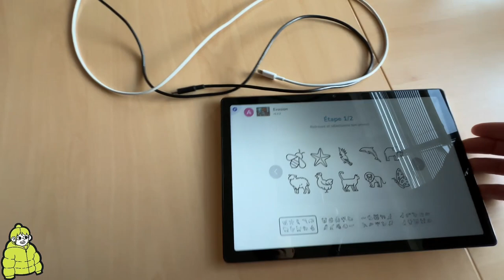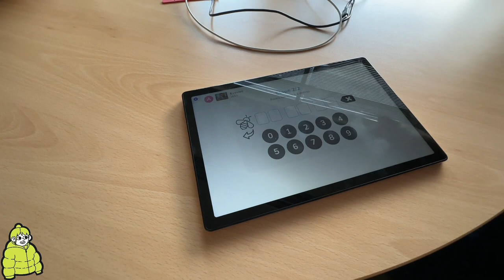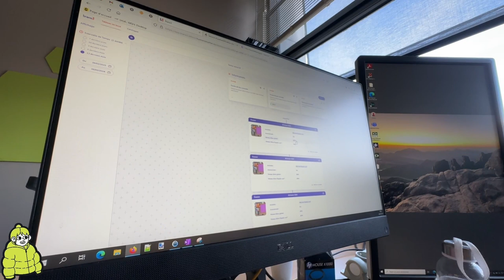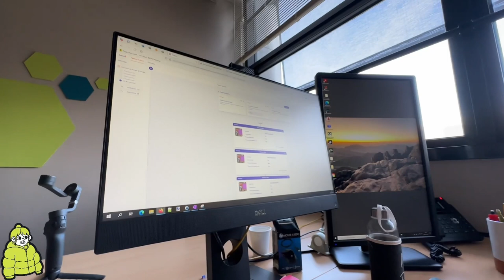Chercheur.e.s en Doudoune : rencontre avec Sonia Mandin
Onze heures de stream non-stop sur la plateforme Twitch pour découvrir les recherches grenobloises en Sciences Humaines et Sociales (SHS),  ponctuées de rencontres avec des chercheurs et chercheuses passionné·e·s, qui partagent leurs recherches, leurs questionnements, leurs passions.

Une journée de vulgarisation scientifique sous forme de déambulation (sur le campus de Saint Martin d'Hères et au delà).

Une journée IRL, ludique et interactive, à destination de toutes et tous, animée par Mikaël Chambru et Raphaël Lachello !

ÉPISODE 6 : A la rencontre de Sonia Mandin (MSH-Alpes - SCREEN / LPNC)